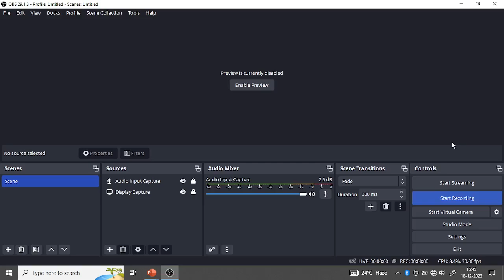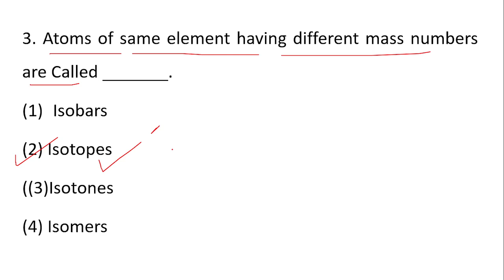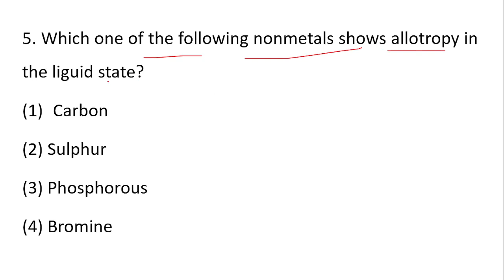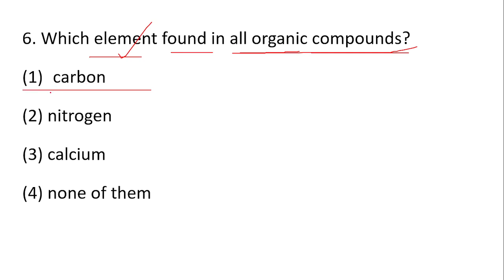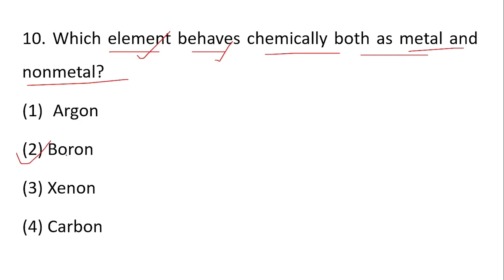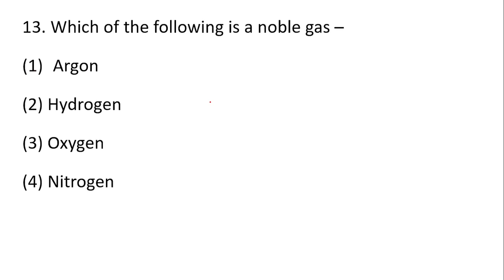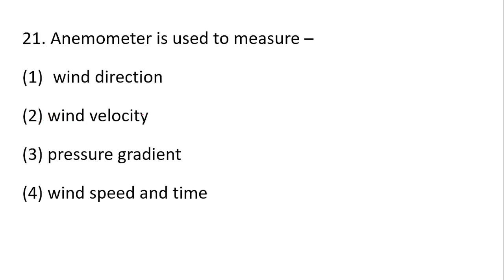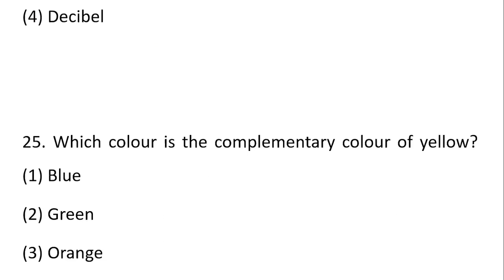Science Practice Set - 08 || OSSSC LI Forester Forest Guard || Combined Exam || Exams Odia